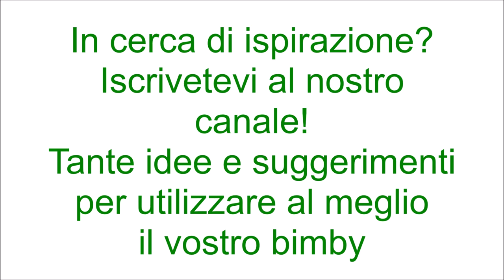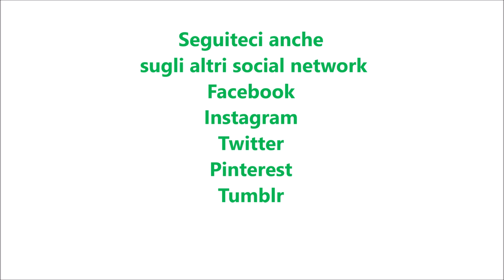Zucchina lunga con patate per bimby TM6 TM5 TM31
Ingredienti:
600 g di zucchina lunga sbucciata e tagliata a cubetti
300 g di patate tagliate a cubetti
1 cipolla
1 mazzetto di basilico
8 pomodorini tagliati in quarti
30 g di olio e.v.o.
250 g di acqua tiepida
mezzo cucchiaino di dado vegetale preparato con il bimby